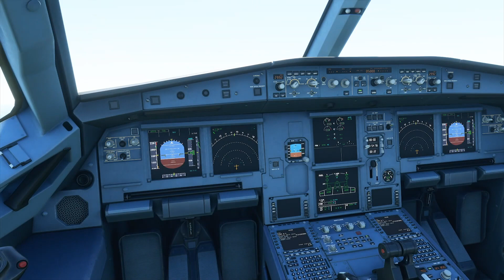Microsoft Flight Simulator 2020 Flight with the Airbus A320 Neo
MS FS2020 Test Flight with the Airbus A320 Neo.

This video is about Microsoft Flight Simulator 2020. The Aircraft choosen is the Airbus A320 and this plane has unbeatable fuel efficiency.

MSFS2020 is a Flight Simulator and is very handy to have if you like to study how to fly and is also nice to have if you just like flying even if you are not a pilot.

If you would like to pick up a Carbon Fiber case for Mi Mix 2S you can find it

Background music from Rheyne:
Track name: